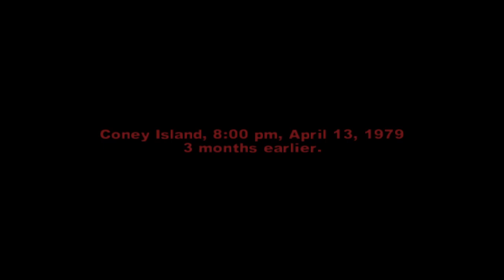The Warriors - New Blood - Mission - #1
Hello Guys Terry Thorpe Here

I'm using
PCSX2 to play this game